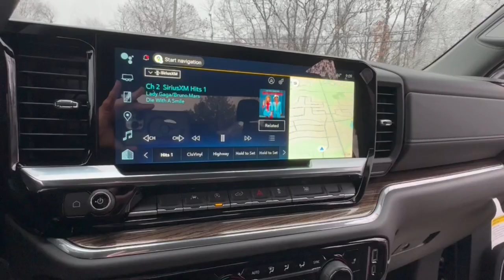2025 Chevrolet Silverado_1500 Lake Orion, Rochester, Oxford, Auburn Hills, Clarkston, MI 184025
Cypress Gray New 2025 Chevrolet Silverado_1500 LT available in Lake Orion, Michigan at Wally Edgar Chevrolet. Servicing the Rochester, Oxford, Auburn Hills, Clarkston, MI area.

4WD 2.7L I4 Turbocharged DOHC 16V LEV3-SULEV30 310hp 8-Speed Automatic 18/21 City/Highway MPGbrbrbr***GM vehicles will reflect Employee Pricing less current factory incentives. Special offers and incentives may apply based on eligibility. Pictures may not reflect actual vehicle. Posted miles may vary. Some options listed may be inaccurate due to VIN decoders. Some vehicles may have added accessories. See Dealer for details.*** Price includes: $1000 - GM Bonus Cash. Exp. 12/02/2024 $2500 - Chevrolet Select Market Loyalty Purchase Program. Exp. 12/02/2024 $500 - GM Rewards Card Sign Up and Spend Offer. Exp. 01/02/2025